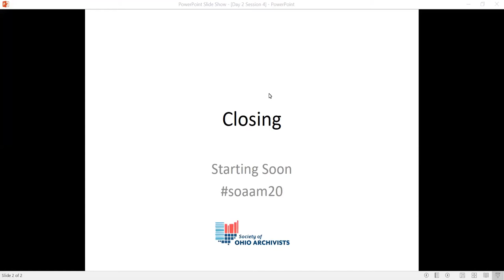SOA 2020 Annual Meeting: Closing with SOA President Adam Wanter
Closing with SOA President Adam Wanter.
All are welcome to join us in recognizing award winners and newly elected members of SOA Council.

Day 2, Closing of Society of Ohio Archivists Annual Meeting (Virtual) June 16-17, 2020.